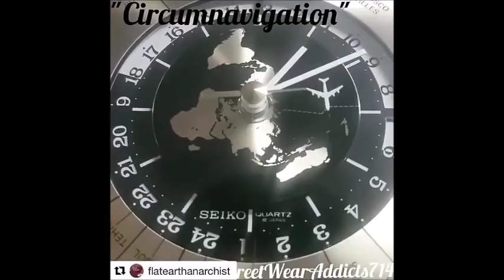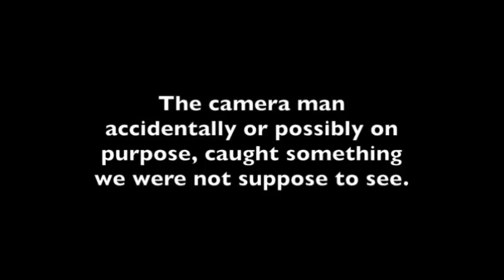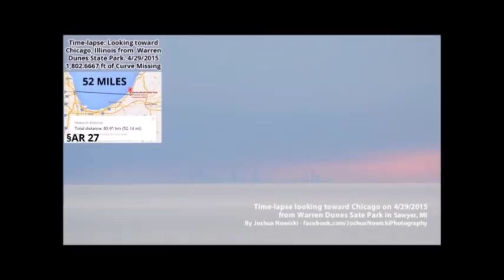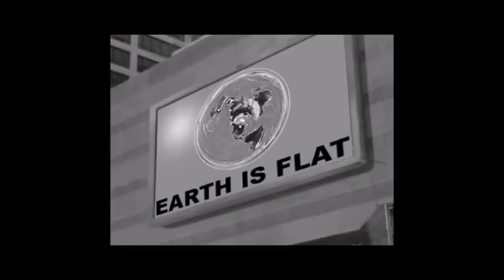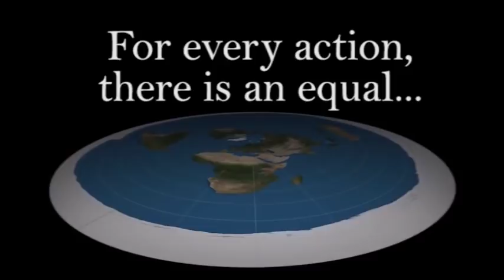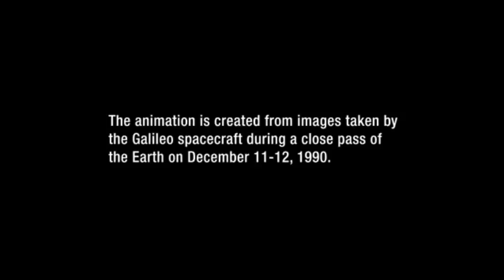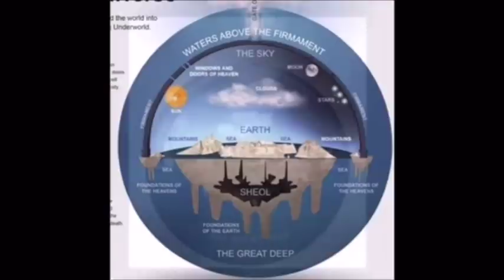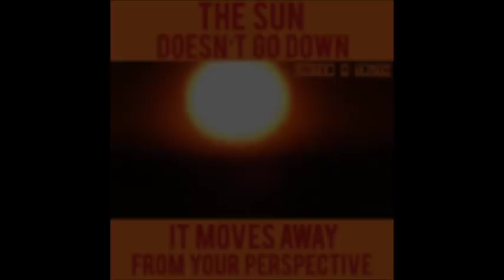Flat Earth Q&A Emails 79 Mark Sargent ✅